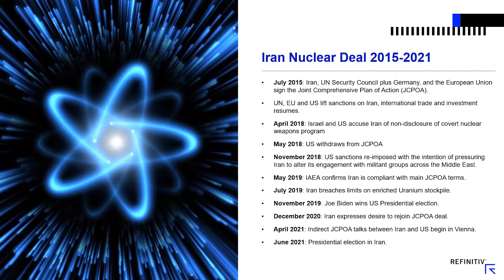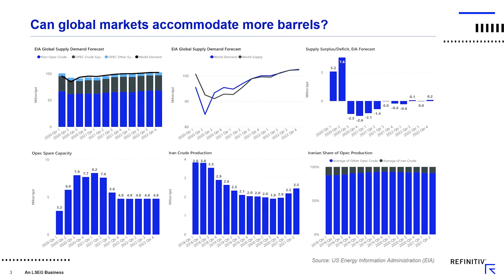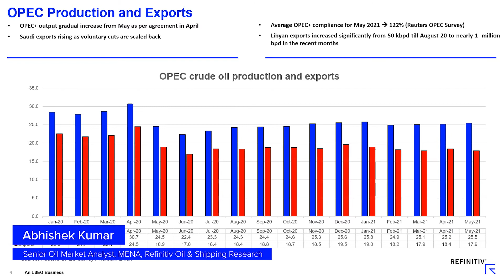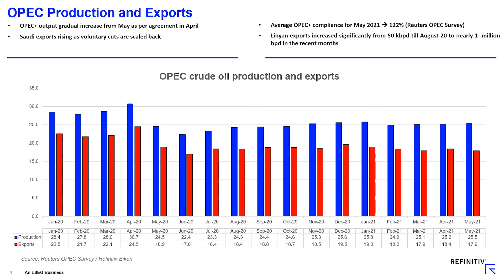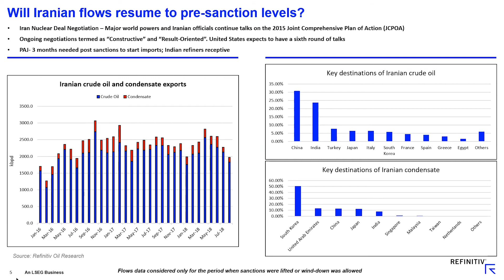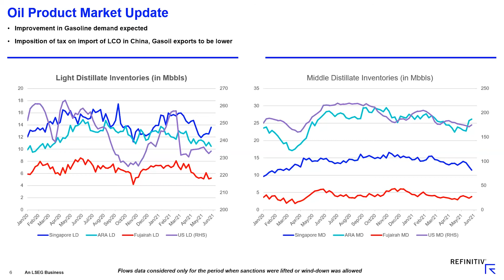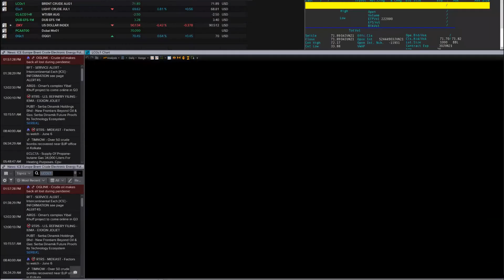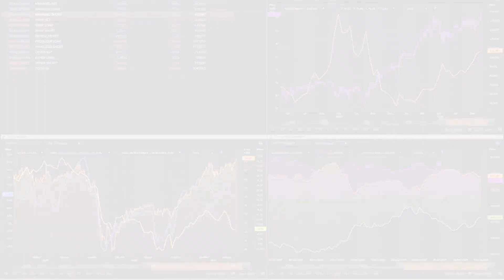Middle East Monthly Oil Market Update: Is a US-Iran Deal Already Priced-In to Oil Markets?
Listen now and hear from Refinitiv Oil analysts for our monthly oil market briefing as they discuss how markets are pricing the prospect of increased supply.